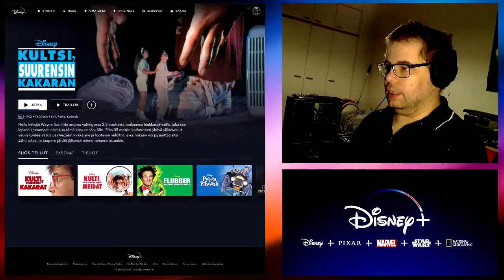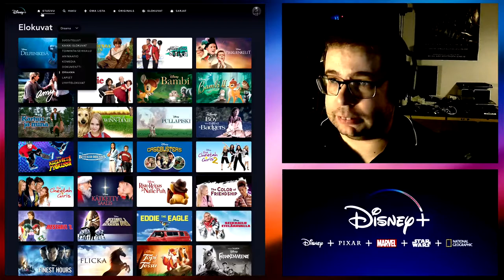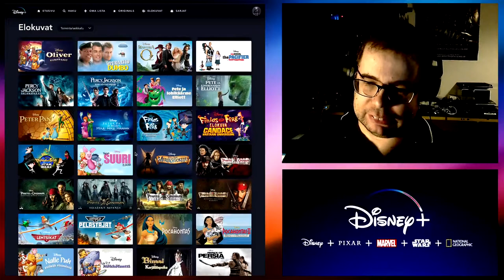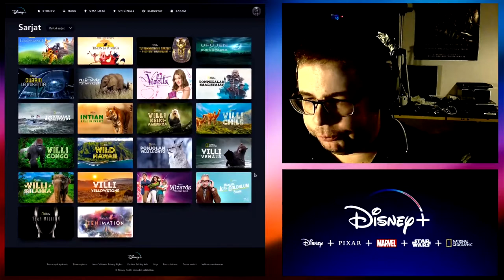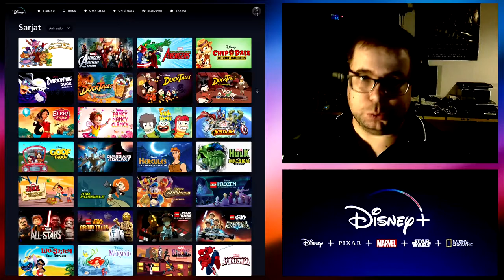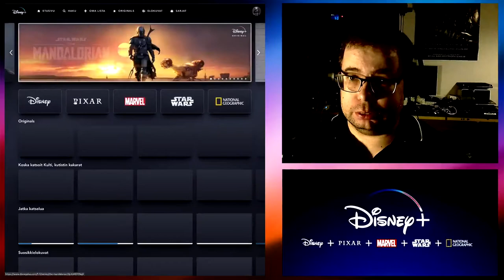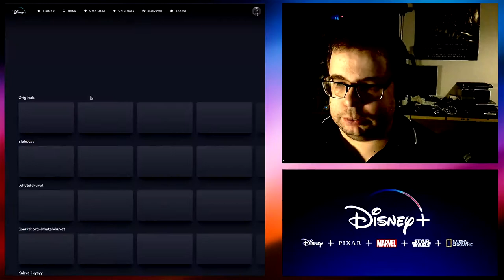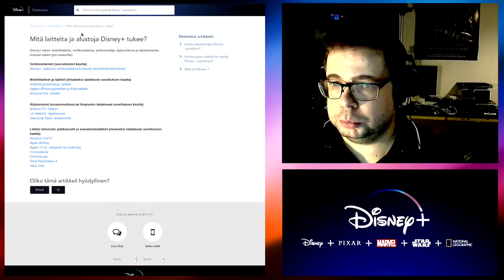mielipide: Disney+ saapui Suomeen!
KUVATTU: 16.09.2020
Disney+ saapui Suomeen! Tässä lyhyehkö esittely ja mielipide video.

Disney+ on uusin videoiden suoratoistopalvelu. Se eroaa muista lähinnä siitä, että se sisältää eniten omaa sisältöään, eli Disney videoita, suurinta osaa näistä elokuvista ja sarjoista ei ole ollut mahdollista nähdä muista kilpailevista palveluista, joten Disney+ tarjoaa vihdoinkin jotain uutta, tai noh miksei myös vanhaa katsottavaa :)

Yllä olevalla videolla kerron mielipiteeni palvelusta ja sen sisällöstä, tosin vain noin muutaman elokuvan ja sarjan katsomisen perusteella.